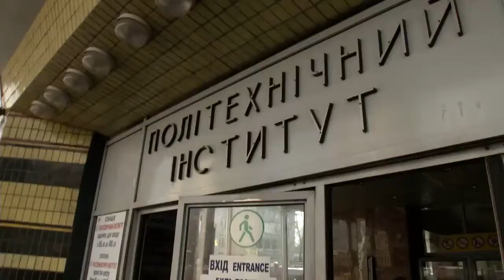Кличко проехался в киевском метро